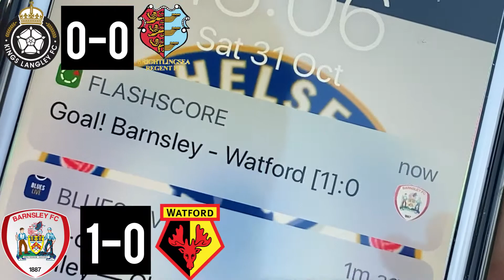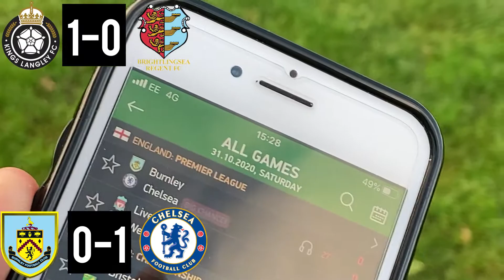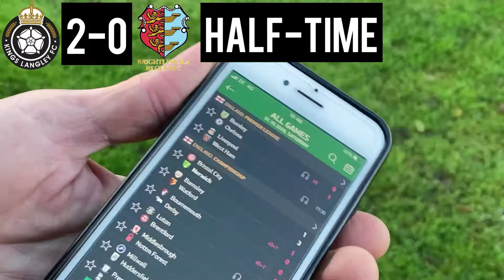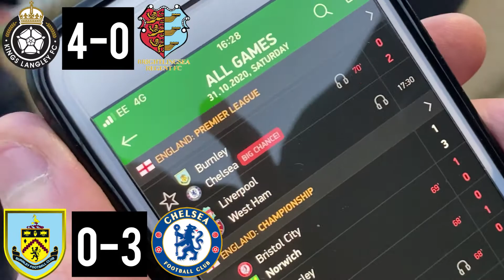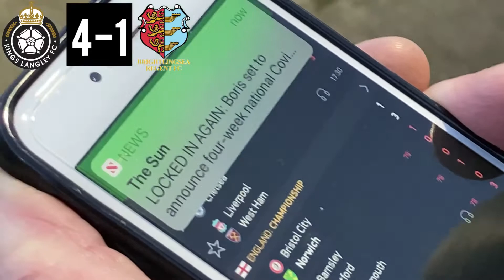FA TROPHY FOOTBALL AND 5 GOALS! | Kings Langley v Brightlingsea Regent